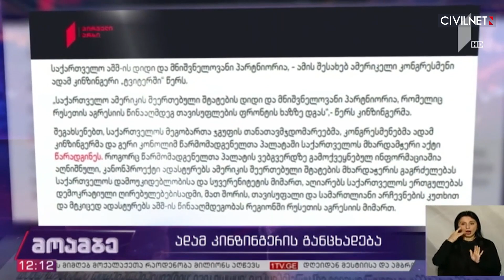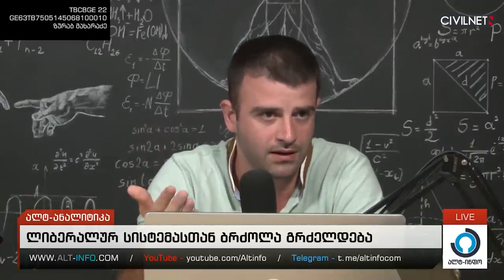Վրաստանը նոր ռուսամետ կուսակցություն ունի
📍Վրաստանի նախագահը Սաակաշվիլիին ներում չի շնորհի
📍Եվրամիությունը Վրաստանի ԶՈՒ-ին 13 միլիոն եվրոյի աջակցություն կտրամադրի
📍ԱՄՆ կոնգրեսականներն առաջարկում են կրկնապատկել Վրաստանին տրամադրվող ռազմական և տնտեսական աջակցությունը
📍Վրաստանում նոր ռուսամետ կուսակցություն է գրանցվել

Տեսանյութը պատրաստելիս օգտագործվել են յութուբյան հետևյալ ալիքները
პირველი არხი Georgian Public Broadcaster, სააგენტო GUARDIAN GE, Ninia Kakabadze , თავდაცვის სამინისტრო, ALT-INFO,